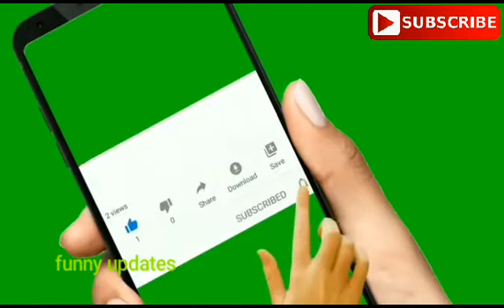Raghav Juyal mast with sursuri bhabhi and Deepika Padukone.